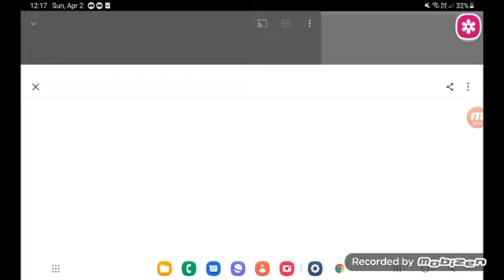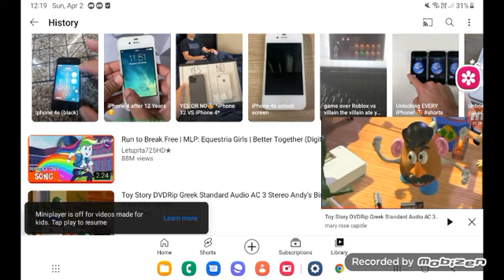April 2, 2023